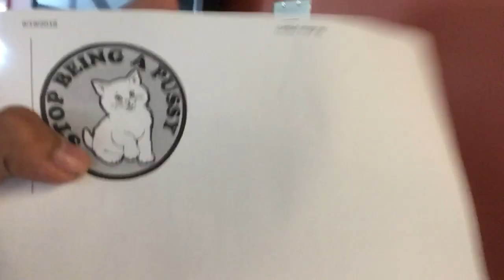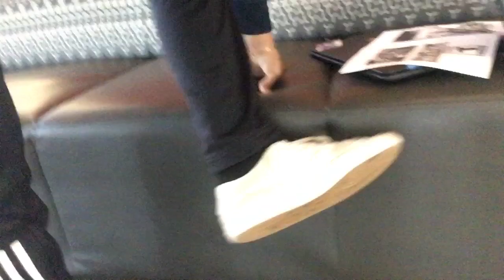Q&A WITH THE PONTELO BOYZZ **OUR GIRLFRIENDS??**